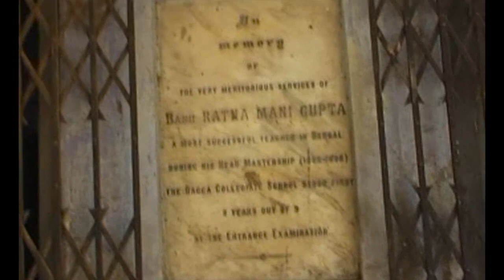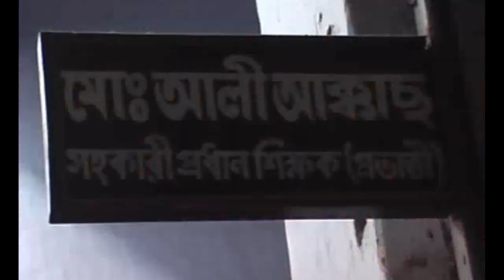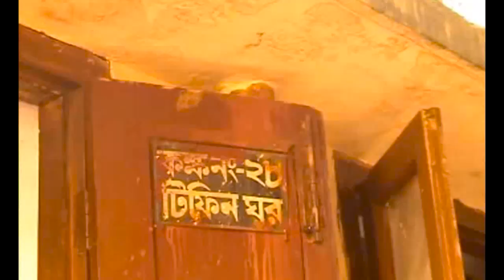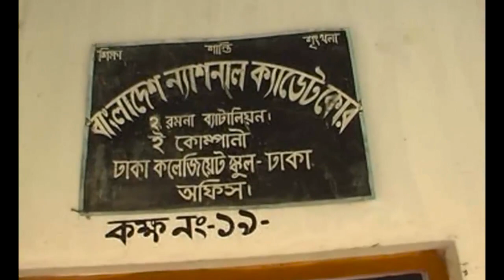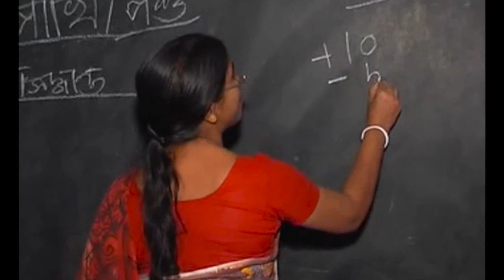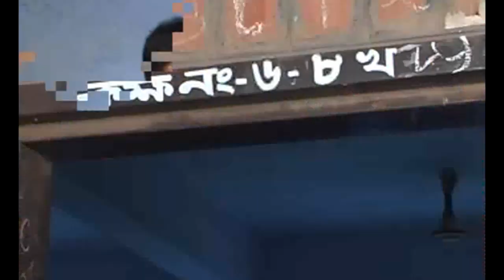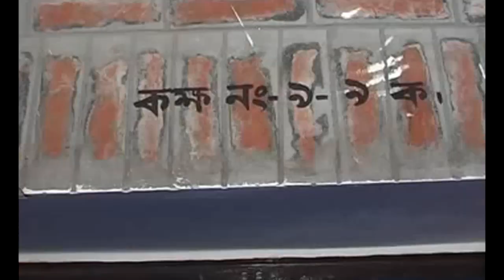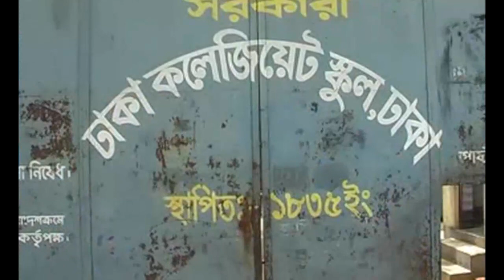Documentary on 172 Anniversary Dhaka Collegiate School Dhaka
Good friends are like stars, you don't always see them but you know they're always there.